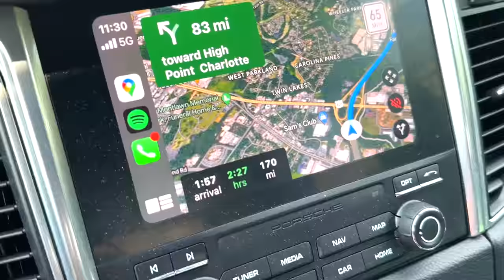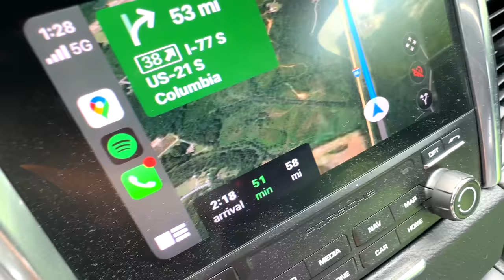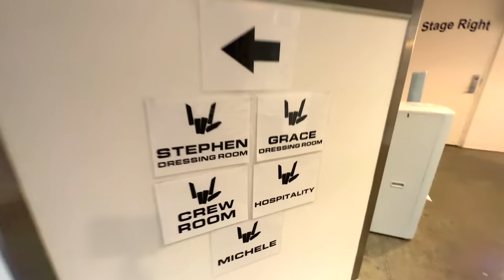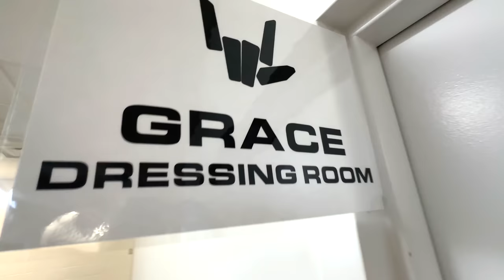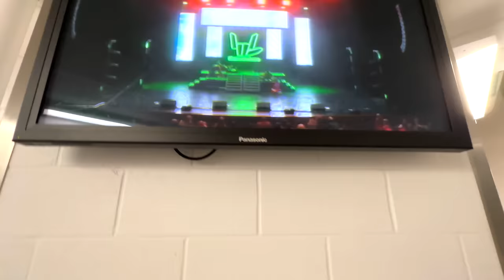I went on TOUR with my Brother and Sister! (Share the love tour)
Team RAR
4501 New Bern Ave

In episode 309 of Carter’s Life, @CarterSharer Carter Sharer and @teamrar6854 Team RAR ( @baileypayne Bailey Payne, @RyanPrunty Ryan Prunty, @StovesKitchen Stove’s Kitchen, @HunterKowald Hunter Kowald, @LizzyCapri Carter goes back home with the sharer fam and carter and his brother stephen and carter's sister grace sharer go on tour in a $100,000 tour bus, in the same town where carter sharer parents live at the sharer fam house. if you enjoyed episode 309 of carters life comment